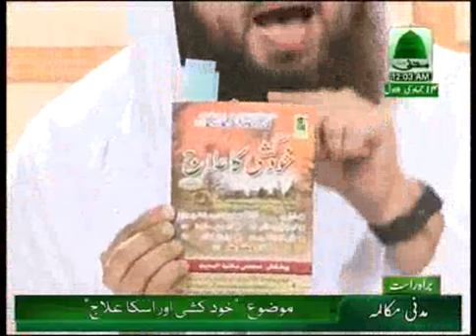Q&A - Khudkushi Aur Is Ka Illaj - (7of8)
Madani Mukalam recorded on Saturday 9th of May 2009
Topic - Suicide and its cure

Founder of Dawat-e-Islami بانِی دعوت اسلامی
Sheikh-e-Tareeqat شیخِ طریقت
Ameer-e-Ahl-e-Sunnat امیر اہلسنت
Aftab-e-Qadriat آفتابِ قادریت
Mahtab-e-Razaviat ماہتابِ رضویت
Sahib-e-Khauf-o-Hashiat صاحبِ خوف و خشیت
Ashiq-e-Ala-Hazrat عاشقِ اعلٰی حضرت
Peykar-e-Ilm-O-Hikmat پیکرِ علم و حکمت
Alim-e-Quran-o-Sunnat عالمِ قُران و سُنت
Molif-e-faizan-e-Sunnat مولفِ فیضانِ سُنت
Hazrat Allama Moulana Abu Bilal Muhammad Ilyas Attar Qadri Razavi (Damat Barkatuhumul Alya)
حضرتِ علامہ مولانہ محمد الیاس عطار قادری رضوی (دامت برکاتھم العالیہ)۔